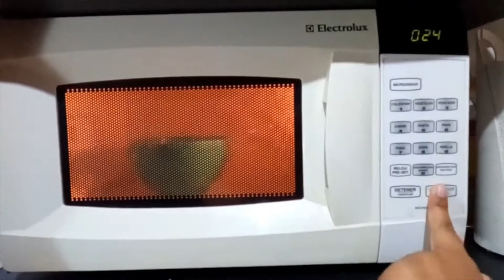RECETA DE brownie con nesquick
FACILES Y RAPIDO:.